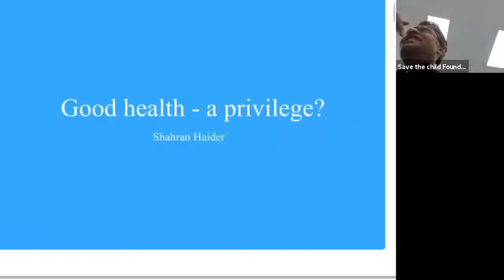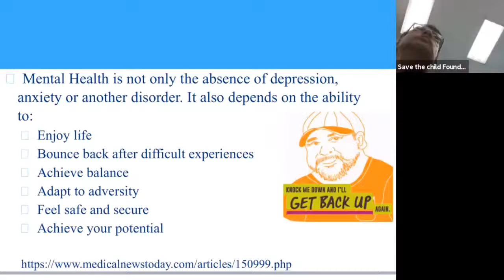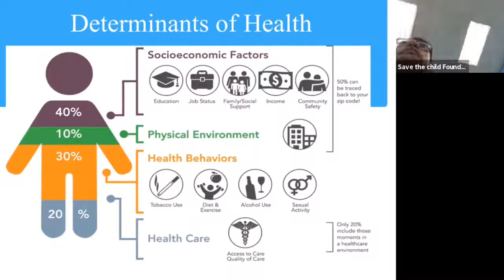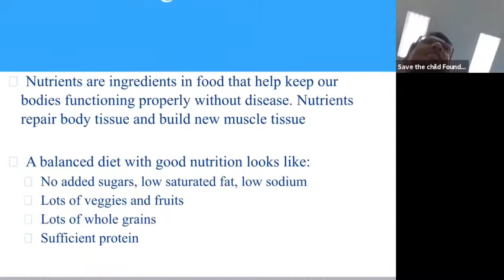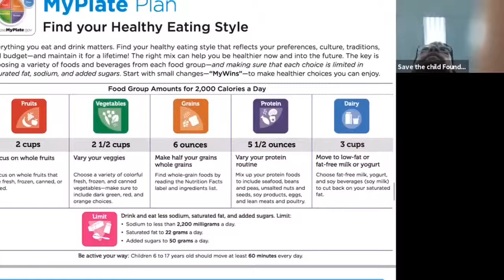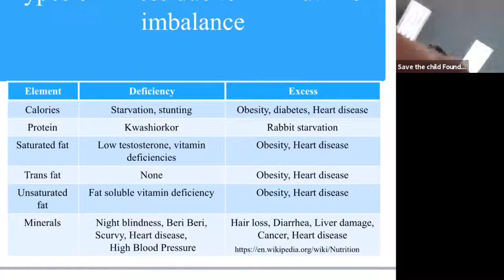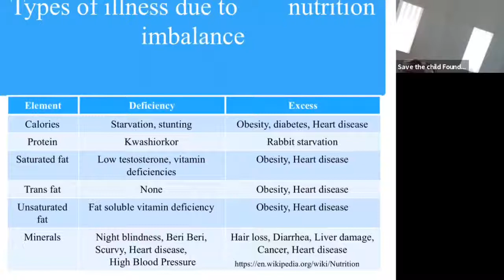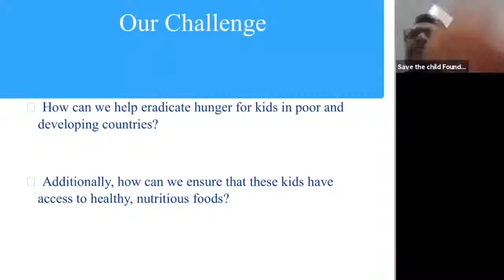Health and Nutrition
Save the Child Changemakers2030 - Youth Leadership Program
Shahran Haider discuss Health and Nutrition in alignment with global goals of global health and also solving malnutrition problems tied to Hunger